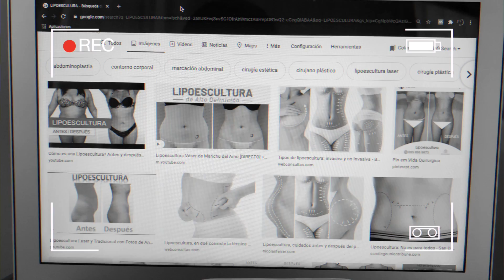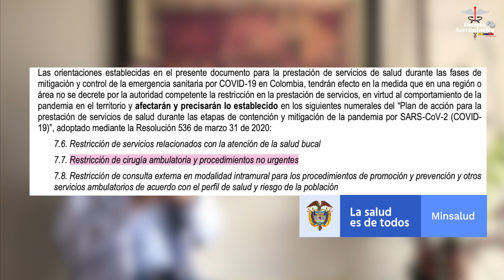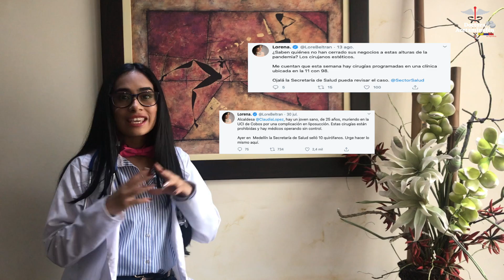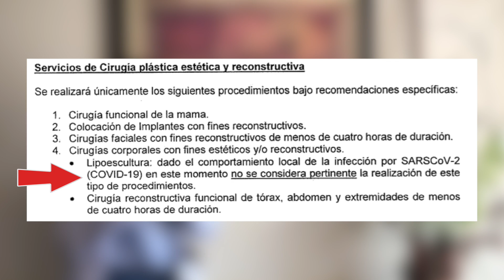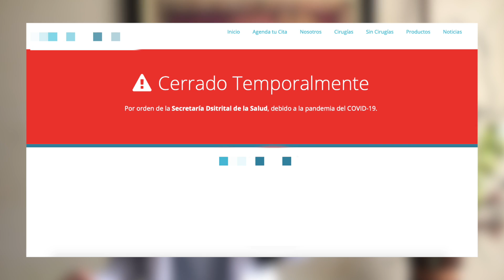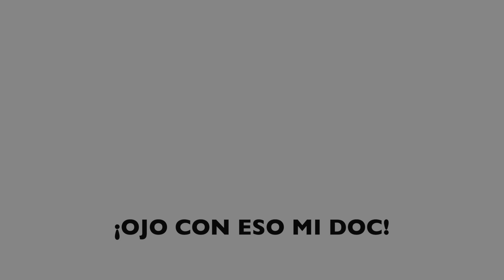¡OJO CON ESO MI DOC! l Doctora Acetaminofén l Capítulo 5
A pesar de que el gobierno nacional decidió cerrar los centros de cirugía estética debido a la emergencia sanitaria que afronta el país, algunos continuaron operando clandestinamente, y actualmente tras la reapertura del comercio, los centros estéticos han retomado sus labores, ¿pero sí están siguiendo las recomendaciones emitidas por el Ministerio y Secretarías de Salud?

Contamos historias. El periodismo desde casa. Proyecto académico.